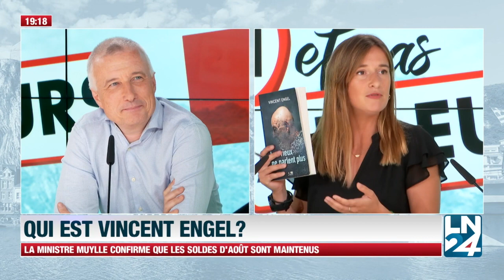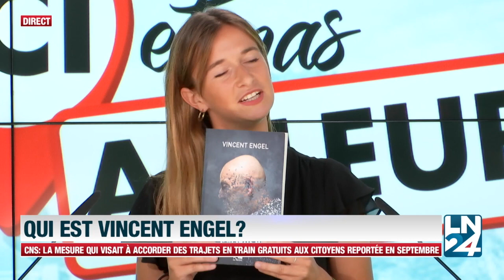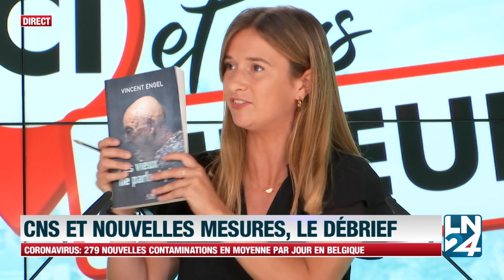LN24 Ici et pas ailleurs - Les vieux ne parlent plus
Cette vidéo traite de Les vieux ne parlent plus